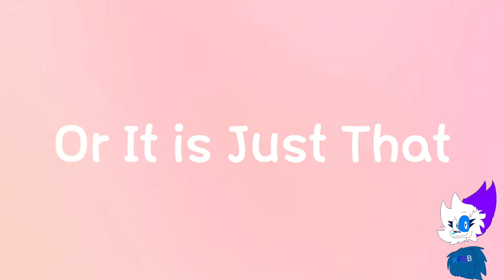❤Falling in Love💜 [Animation MeMe Remake]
YEEEEEE, O SHIPP DO ANO VOLTOU HEHEHEHEHHE PWP

E ss, eles estão juntos! sem brigas e sem nda q separe os 2! Esse casal jamais será esquecido uwu

SCP-???: (Scp escuro com olhos vermelhos)

Scarly: (pterodáctilo com base de suco de uva)

LuckGhten antiga: (raposa branca com a metade do rosto escuro)

   👍Deixe o "Power Like"!👍

🐭Transformice: Shinyspark7/Koka Funbalu (em teste)